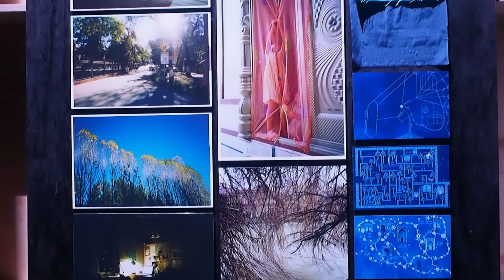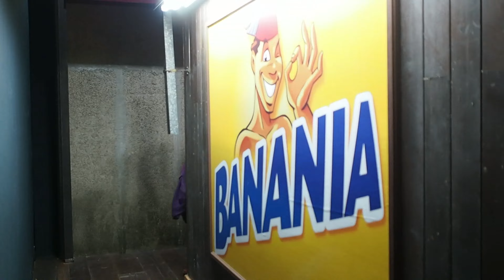Les plus belles scénographies de la biennale de Venise ! - ma sélection-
Je vous emmène dans une visite immersive à travers six pavillons de la Biennale de Venise 2024, chacun avec une scénographie fascinante et des œuvres d’art impressionnantes. De Venise à Hong-Kong en passant par l'Italie, l'Ouzbékistan, la Serbie et le Portugal, je partage avec vous mes impressions et analyses personnelles. Des installations poétiques, des aquariums feng-shui, des labyrinthes d'échafaudages, jusqu'à la scène théâtrale du pavillon ouzbek… cette vidéo vous plongera dans l'univers unique de ces artistes et leurs réflexions sur l’identité, la mémoire et la société.

Pavillon de Venise :
🎨 Safet Zec, Pietro Ruffo, Vittorio Marella et Franco Arminio
📍 Giardini
✍️ Maurizio Carlin (commissaire)
✍️ Giovanna Zabotti (curatrice) @giovannazabotti-fondaco7563

Pavillon de Hong-Kong :
🎨 Trevor Yeung
📍 Campo della Tana, Castello 2126
✍️ Musée M+ @MPLUSMUSEUM et Hong Kong Arts Development Council @HongKongArtsDevelopmentCouncil (commissaires)
✍️ Olivia Chow @Oliviachow820 - commissaire au M+ (curation)

Pavillon de l'Italie :
🎨 Massimo Bartolini
📍 Arsenale
✍️ Luca Cerizza (commissaire)
✍️ Francesca Verga - conservatrice adjointe au Pavillon italien (curation)

Pavillon de l'Ouzbékistan :
🎨 Aziza Kadyri
Assistante de l'artiste : Camilla Anvar
📍 Arsenale
✍️ Gayane Umerova (commissaire)
✍️ Center for Contemporary Art Tashkent (curation)
Artistes associés : Qizlar Collective (Anastasia Sever, Sofia Seitkhalil, Gulnoza Irgasheva)
Maître Suzani : Madina Kasimbaeva
Autres acteurs majeurs : Kamila Zakhidova, Fanis Sakellariou, Amalia Aibusheva, ADRA Studio, Sophia Bengebara, Pauline Ouazana, Othmane Bengebara, Denis Stolyarov, Studio Pupilla, Nous exposons

Pavillon de la Serbie :
🎨 Aleksandar Denić
📍 Giardini
✍️ Jelena Medaković (commissaire)
✍️ Ksenija Samadržija (curation)

Pavillon du Portugal :
🎨 Mónica de Miranda, Sónia Vaz Borges, Vânia Gala
📍 Palazzo Franchetti, San Marco 2847
✍️ Américo Rodrigues (commissaire)
✍️ Direção-Geral das Artes @dgartes2638

Si vous êtes passionnés par l’art contemporain ou que vous cherchez simplement à découvrir la Biennale sous un autre angle, cette vidéo est faite pour vous !